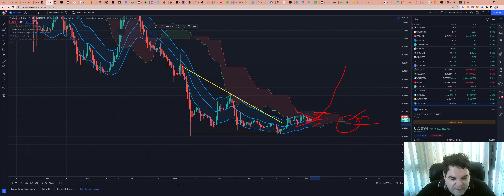Cardano (ADA) - Análise de hoje, 05/08/2022!